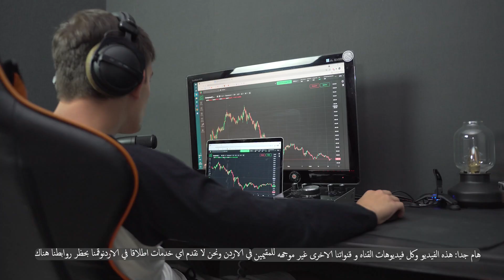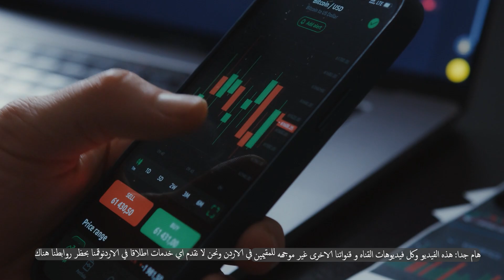افضل منصات التداول في السعودية 2024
شركة XTB الخليجية في دبي كأفضل واقوى الشركات بترخيص مضمون واقوى الخدمات رابط تسجيل حساب اسلامي او عادي او تجريبي

تحذير من المخاطرة :

التداول بالعملات الأجنبية فوركس والخيارات والعقود الآجلة للعملات  والمعادن وغيرها من أدوات التداول يحمل درجة من الخطورة وقد لا يلائم الكل, تأكد أنك تدرك مخاطر التداول الالكتروني بنظام الهامش.

((هام جدا : هذا الفيديو وكل فيديوهات القناة وقنواتنا الاخرى غير موجهة للمقيمين في: الاردن ونحن لا نقدم اي خدمات اطلاقا في الاردن وقمنا بحظر روابطنا هناك))

ننصح حاليا بشركة xtb الخليجية العالمية في دبي كأحسن وافضل وسيط وشركة تداول فوركس وذهب ونفط واسهم ومؤشرات ومعادن اسلامية موثوقة. رابط تسجيل حساب اسلامي او عادي او تجريبي

شركة اكس تي بي تحمل اقوى التراخيص مثل ترخيص سلطة دبي المالية وترخيص الحكومة البريطانية والاسبانية والبولندية وغيرها.

وتقدم افضل المنصات والخدمات والمزايا .

الدول التي لا تقدم فيها شركة xtb خدمات التداول يمكن اختيار وسيط اخر موثوق في لائحة شركات موقع s3ode.com الموثوقة والمجربة الرابط

هذا الفيديو مصمم من مؤسسة يعوديكو للتسوق لصالح لشركة xtb العالمية فرع دبي.

للطلبات الخاصة والاستفسارات : تواصل واتس اب على رقم 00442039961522 اضغط هنا